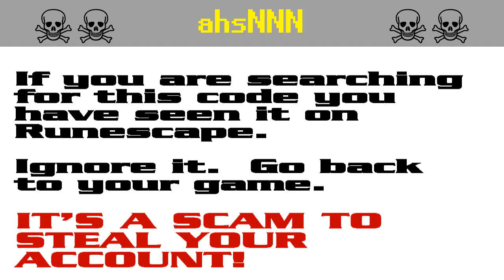ahsNNN ☠ [SCAM!] Runescape account-stealing (ahs756)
The search code ahs756 is bait in a persistent string of bogus script-kiddie giveaway scams to steal Runescape players' accounts. It appears that the scammers are starting to get annoyed by the warnings and they have started down-voting.